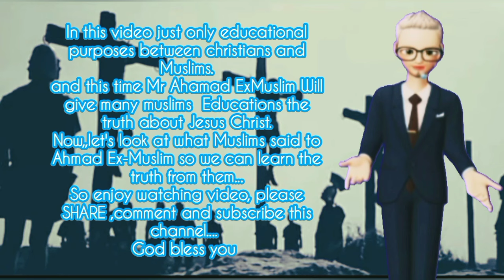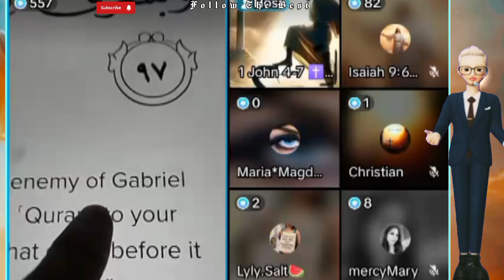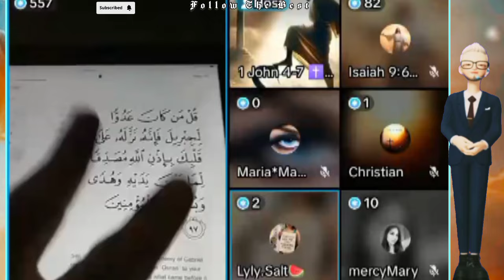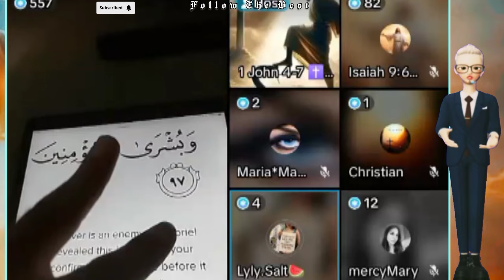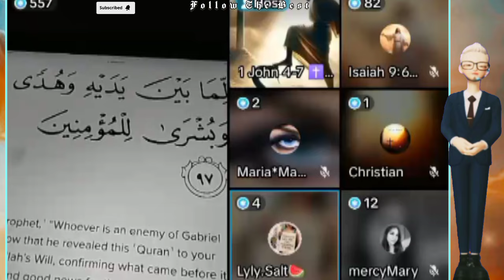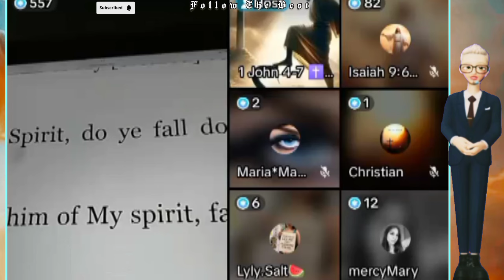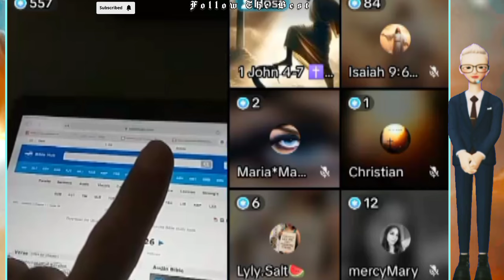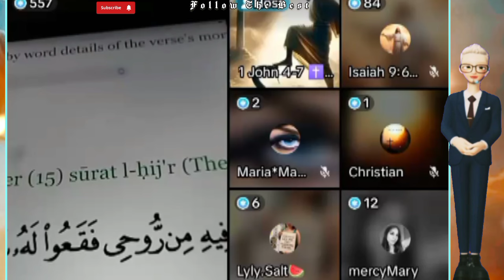AhmadExmuslim Friends 🆚 Miss LYLY #3 - She Admitted That JESUS Is Word Of GOD |Educational Purposes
AhmadExmuslim Friends 🆚 Miss LYLY #3 - She Admitted That JESUS Is Word Of GOD |Educational Purposes  @followthebest